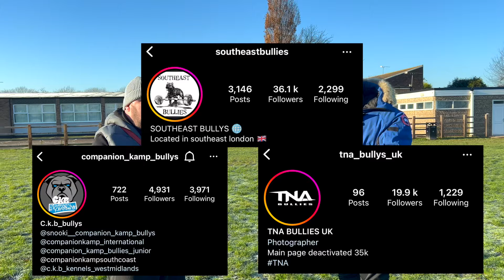185.85 lbs Burna Boy - Bigger Than DDK9's Hulk? | Steelhouse Bullyz BullyTalk | EP. 30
Today I link up with Steelhouse Bullyz to check out some of his pack, including Burna Boy who at his heaviest weighed 185.85lbs.